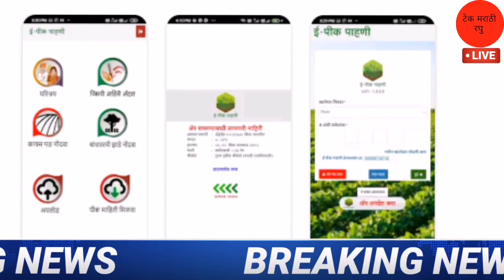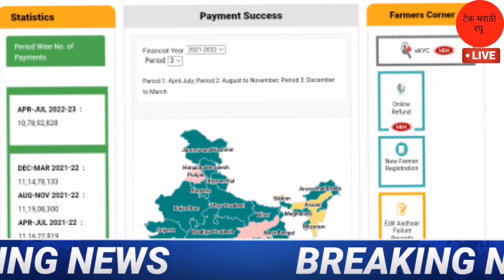शेतकर्‍यांसाठी महत्वाच्या ठळक बातम्या | 18 जुलै 2022 | agrowon batmi agriculture | पीक कर्ज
Chapter :-
0:00 पीक कर्ज
1:00 पीक विमा ई पीक पहाणी
2:00 31 जुलै 2022 लास्ट तारीख पीएम किसान
3:00 कांदा
4:00 पंजाब सरकार
5:00 अमित शहा

Information credit :-agrowon news and star maza tv9 marathi

 Top Query :-
1.महाराष्ट्र शेती बातम्या 18जुलै2022
2.agrowon batmi marathi
3.शेतकऱ्यांसाठी 18जुलै2022
5.kharip pikvima maharashtra 18 july 2022
6.agrowon batmi 18 july 2022 agriculture
7.nuksan bharpayi 18 july 2022 maharashtra
8.agrowon agriculture batmi 18जुलै2022
9.शेतकऱ्यांसाठी ठळक बातम्या 18जुलै2022
10.कृषीबातम्या 18जुलै2022

धन्यवाद.
पुढील video पहा
लिंक :-
2) Gopinath Munde Apghat Vima Yojana 2022 | गोपीनाथ मुंडे शेतकरी अपघात विमा योजना | आताची मोठी बातमी
5) पीक विमा | Pik Vima 2022 | हा पॅटर्न पीक विम्यासाठी वापरण्यात यावा अशी विनंती दादाजी भुसे यांनी तोमर
7) Pm Kisan Yojana 2022 | Pm Kisan Yojana New Update | पीएम किसान योजना | पीएम नरेंद्र मोदी दिले संकेत
13) PM kisan e-kyc new update 2022 | Pm kisan kyc Last Date | पीएम किसान योजना ई-केवायसी तारीख वाढवली